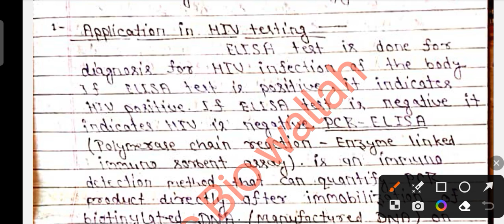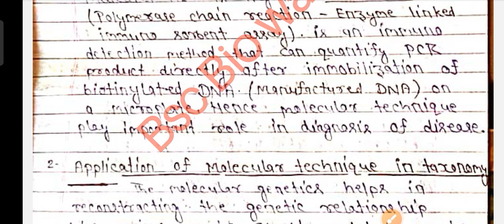Biochemical techniques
Biochemical techniques bsc 3rd semester
Biochemical techniques bsc 2nd year
Biochemical techniques biochemistry
Biochemical techniques in Hindi
Biochemical techniques zoology 3rd semester
Biochemical separation techniques
Biochemical techniques in Hindi zoology
Specrtorphotometry and biochemical techniques
Molecular techniques in Hindi
Biochemical techniques theory
Bsc Bio Wallah biochemical techniques
Bscbio